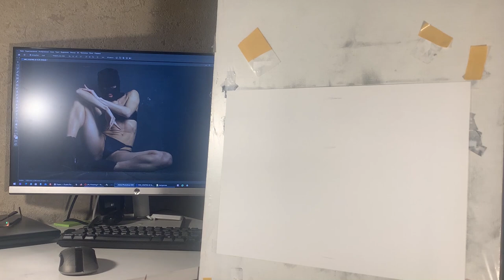Pencil drawing of a girl in a balaclava and lingerie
Pencil drawing of a girl in a balaclava. Also pencil drawing of a girl in lingerie, pencil drawing technique female figure, pencil drawing techniques. / female figure. / drawing process.

 Pencil drawing of a girl. Also pencil drawing of a girl in lingerie, pencil drawing technique female figure, pencil drawing techniques. / female figure. / drawing process.